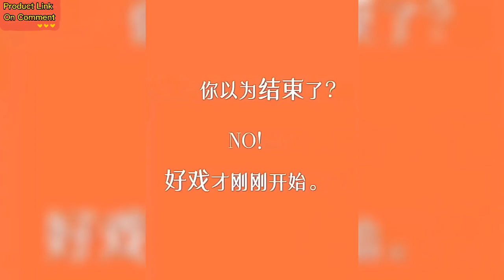Best Indoor Electric Grill 2023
Indoor Electric BBQ Kebab Grill Machine is the perfect addition to any kitchen for those who love to entertain or just enjoy grilling at home. This innovative appliance allows you to enjoy all the flavors of traditional BBQ in the comfort of your own home.

One of the standout features of this electric grill is its ability to reach high temperatures quickly, allowing you to start grilling in no time. The heating element is powerful and efficient, ensuring that your food is cooked to perfection every time.

The grill also features a non-stick surface that makes clean-up a breeze. The removable drip tray catches any excess fat or juices, making it easy to dispose of and clean.

In addition to its functionality, the Indoor Electric BBQ Kebab Grill Machine also boasts a sleek and modern design. Its compact size makes it easy to store in any kitchen, and its stainless steel construction adds a touch of style to any countertop.

This electric grill is also versatile, allowing you to cook a variety of foods such as kebabs, burgers, sausages, chicken and fish. You can even use it to grill vegetables for a healthy and delicious meal.

Overall, the Indoor Electric BBQ Kebab Grill Machine is a great investment for any home cook who loves to grill. It's easy to use, easy to clean, and has a sleek design that will look great in any kitchen.